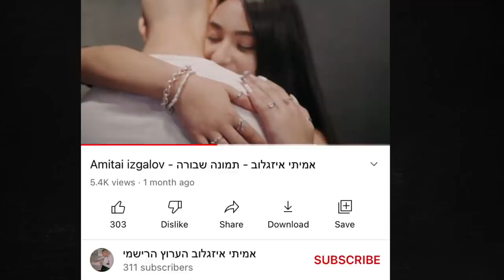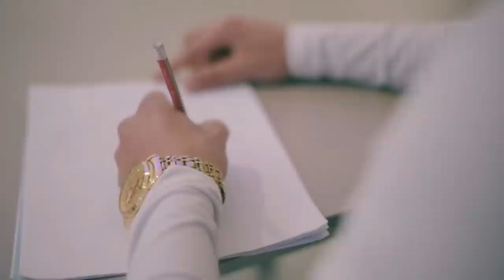Mr Israeli Touthang In Eimi Pao Atho Pat😂(I Am Back With Mr Touthang❤️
Ama Jong Atha Nup Cheh Cheh Na Ding In Bol Thei Thei Ga Bol pih uhite❤️😁